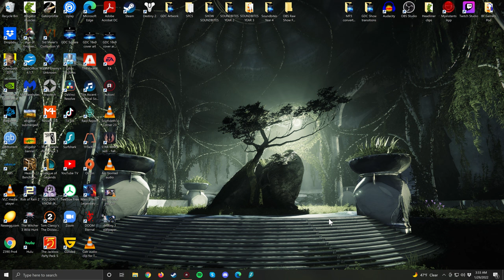Jedi Fallen Order Hour 2